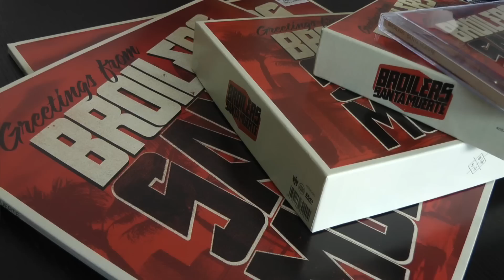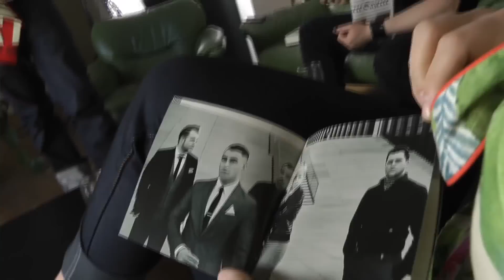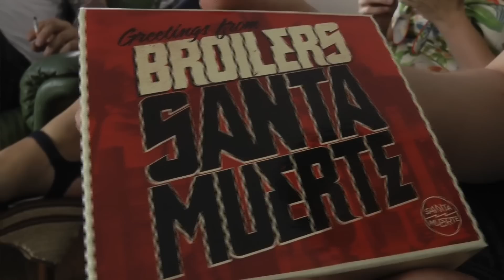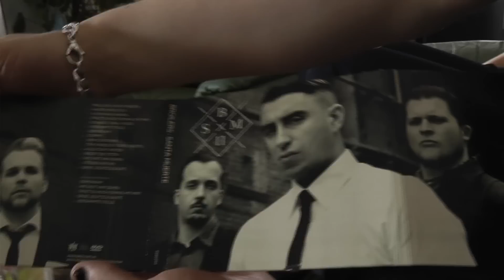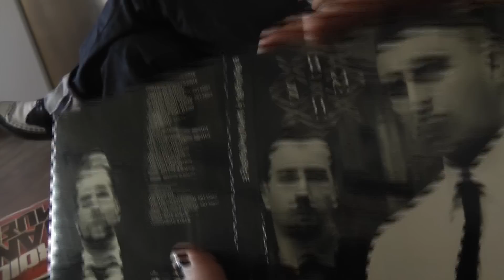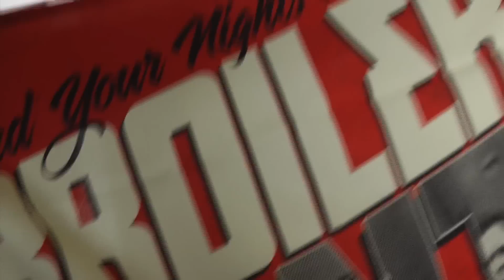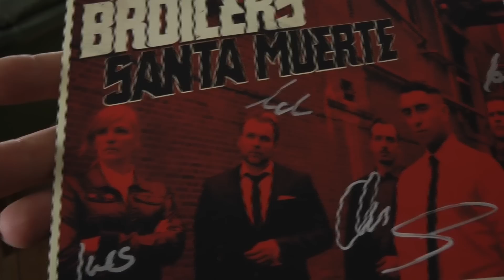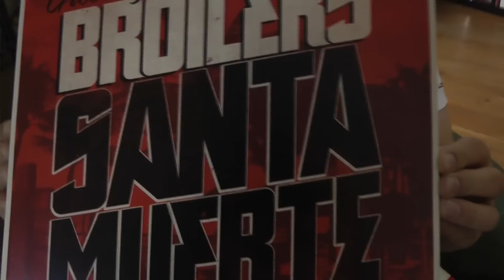Broilers: »Santa Muerte« Unboxing!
Während Ihr noch ein paar Tage warten musstet, haben die ersten fertigen Exemplare des Albums ihren Weg zu uns gefunden. Happy Unboxing, in diesem Video packen wir aus und zeigen Euch, was Euch erwartet!